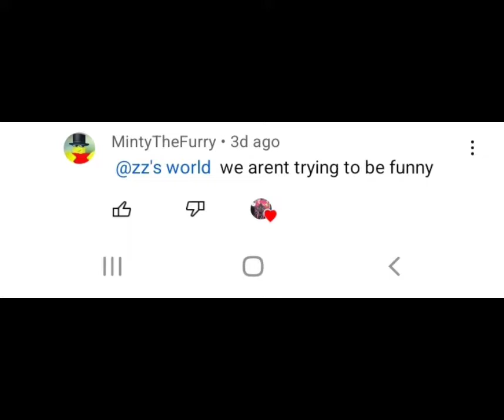Message for @Saul Goodman and @MintyGooberr please leave my big sis alone